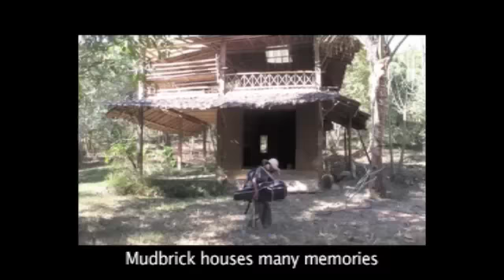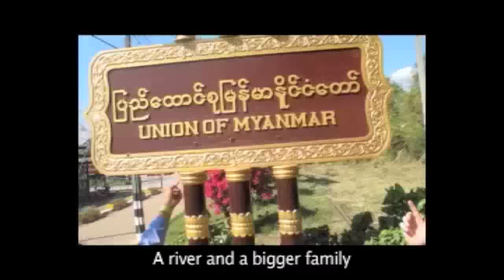The Way to Burma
Burman tribe children write and record a music video about going home to Burma. Facilitated through Music Seeds International.